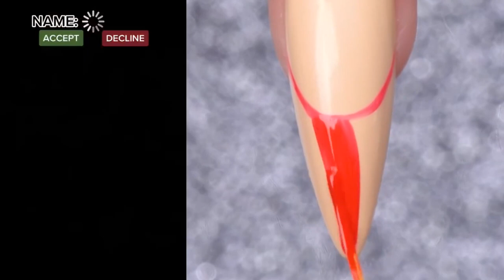💎 NAIL ART STORYTIME TIKTOK 2024 💥 Regal Nails @Bailey Spinn || POVs Tiktok Compilations #91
Hello friends!
Welcome to QO Bee Storytime